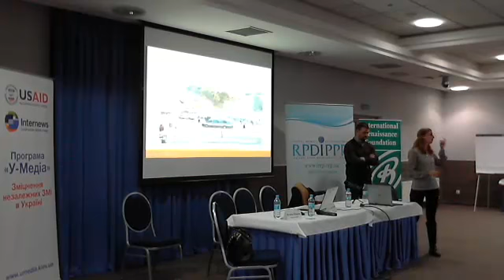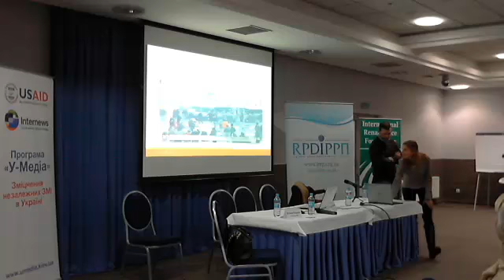Физическая безопасность журналистов в зонах конфликтов и военных действий Часть 2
6 конференция журналистов-расследователей. Физическая безопасность журналистов в зонах конфликтов и военных действий. Часть 2.Mark Jardina, Brooke Kassner, Интерньюз (Internews)